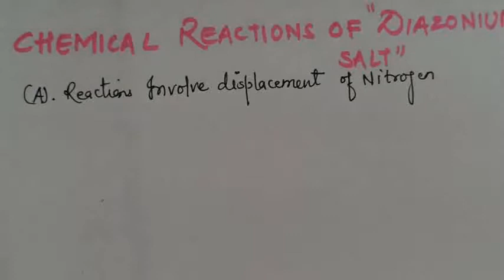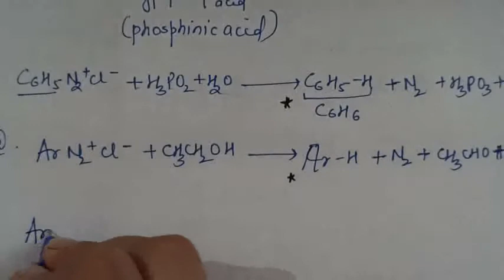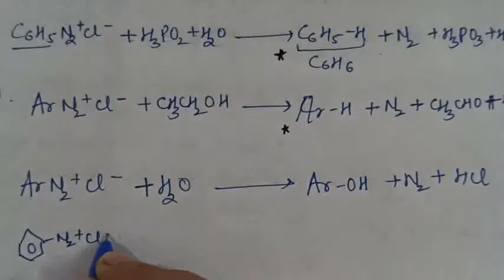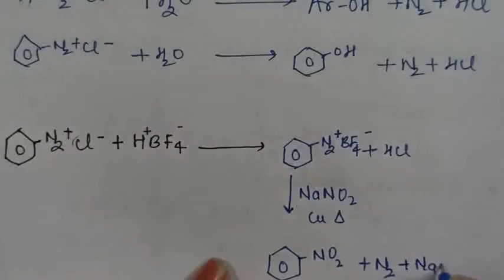CHEMICAL REACTIONS OF DIAZONIUM SALT DUE TO REPLACEMENT OF N2 GROUP